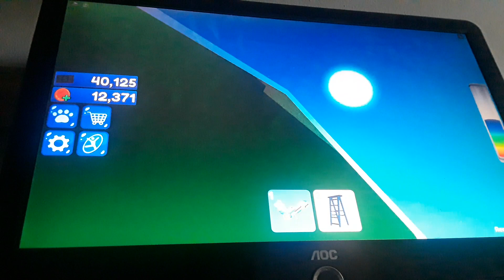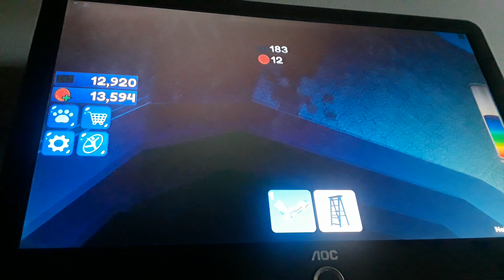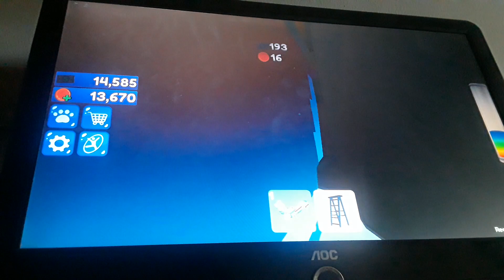Roblox Painting Simulator part 3.